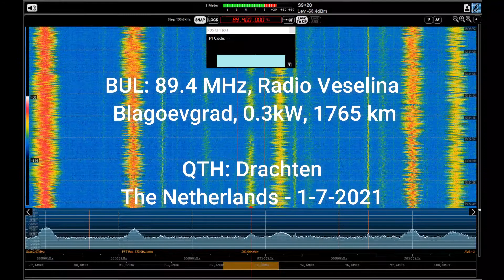FM DX E-Skip BUL 89.4 MHz Radio Veselina